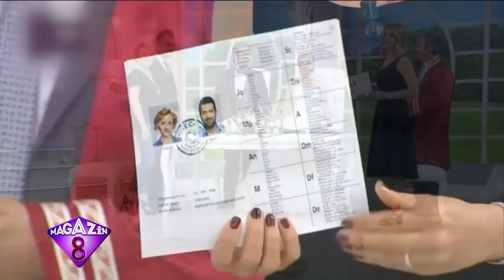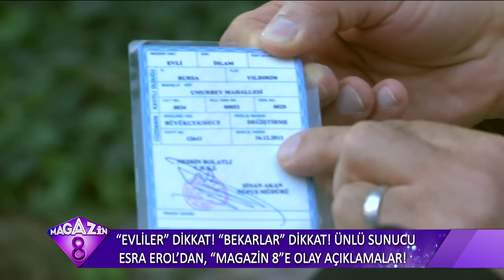Evliler ve Bekarlar Dikkat Ünlü Sunucu Esra Erol'dan Çok Özel Açıklamalar